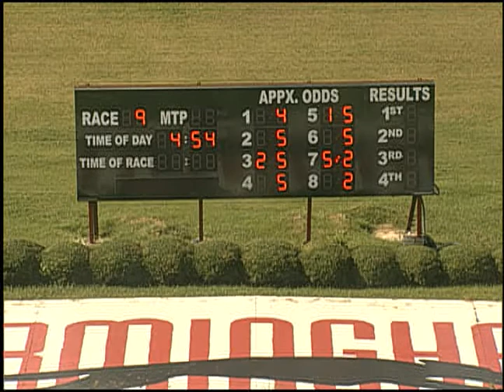07/12/17 Afternoon Race #9